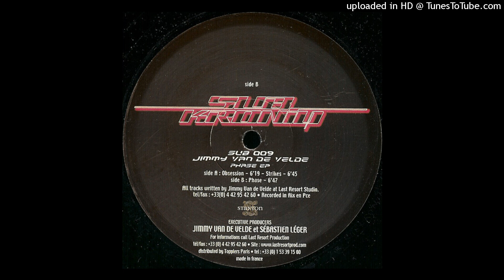Jimmy Van De Velde - Phase